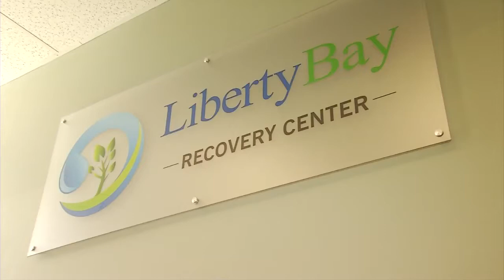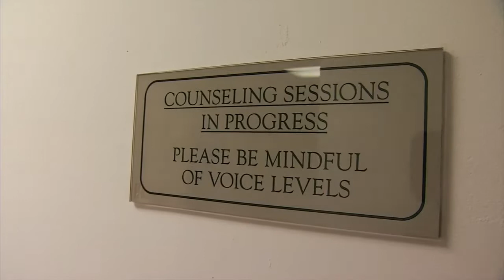Making a Difference: Portland Recovery Center Expanding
A Portland recovery center is expanding, hoping to help in the fight against Maine's opioid epidemic.